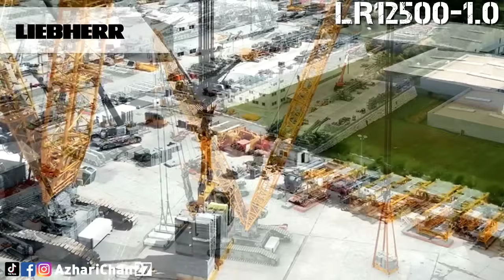The Most Advanced Largest Crane Engineering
This video is to show top 10 The Most Advanced Largest Crane Engineering

The content of my videos is for entertainment and information about heavy machinery and has some educational value.